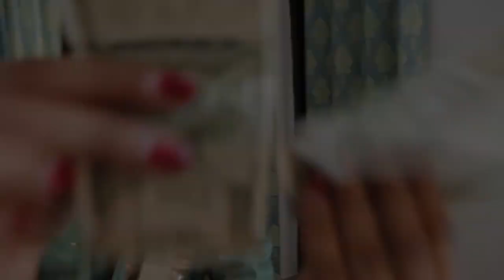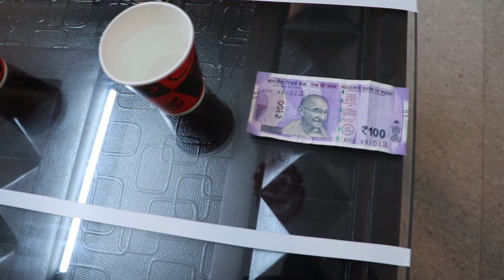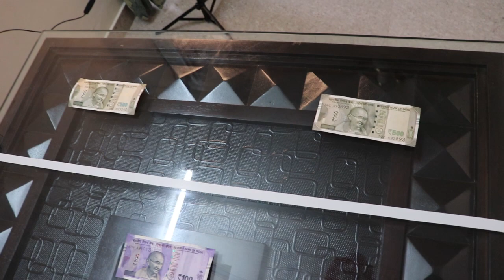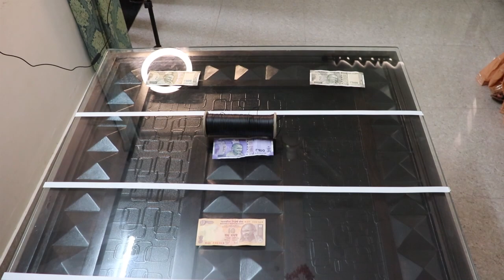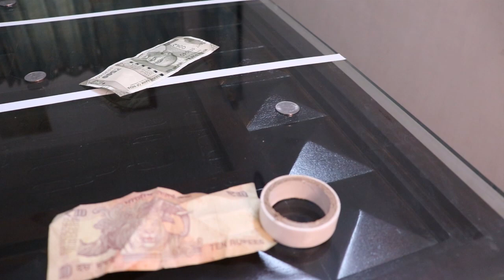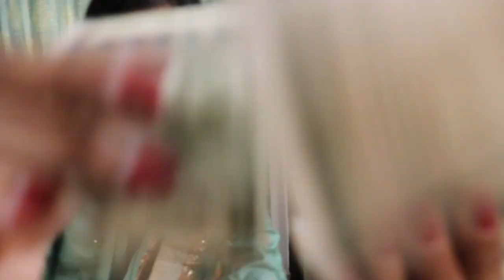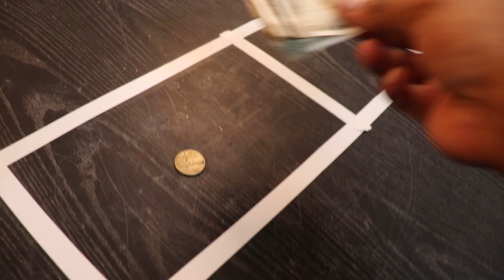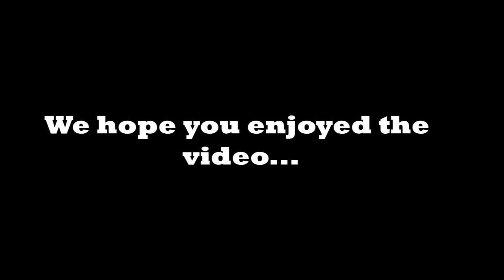Viral Tiktok and Instagram Games | Games to Play with Family in Party | yettobedecided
Hey guys! This time we are back with the famous/Trending/Viral Tiktok and Instagram games. Hope you guys will enjoy this video. Do comment.

Chapters:

0:00 Introduction
0:57 Game 1
2:53 Game 2
5:16 Game 3
7:39 Game 4
12:07 Game 5